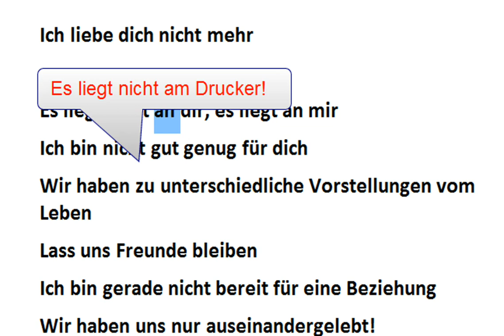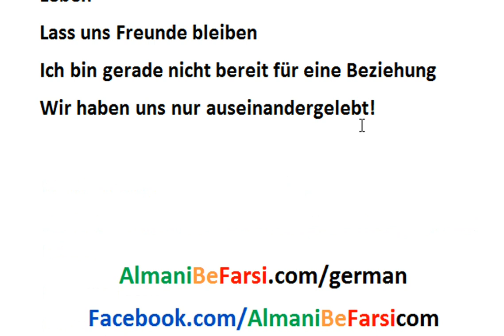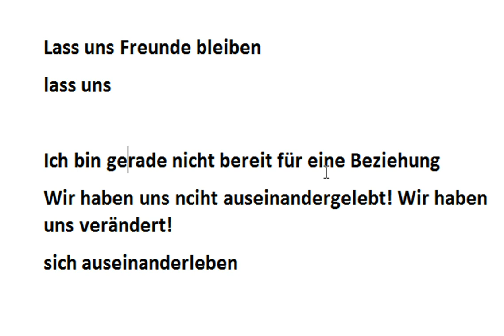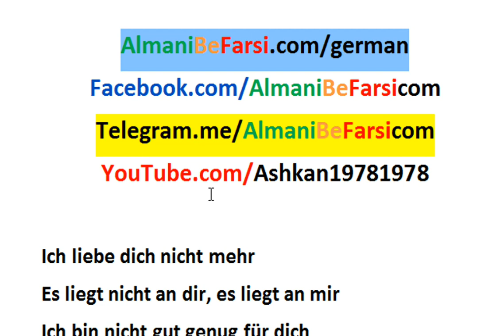جملات متداول آلمانی‌ پایان روابط عشقی‌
به کانال تلگرام آلمانی‌ به فارسی بپیوندید